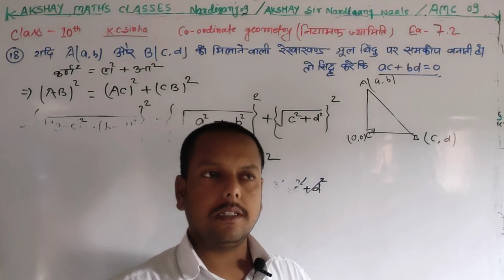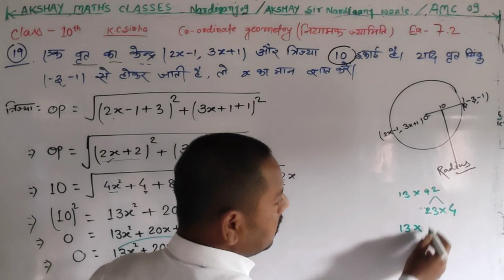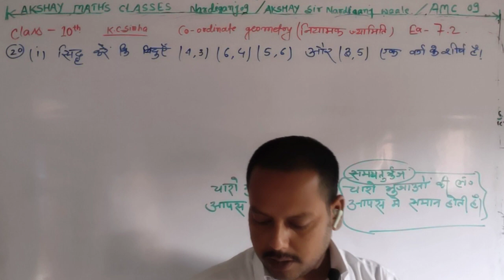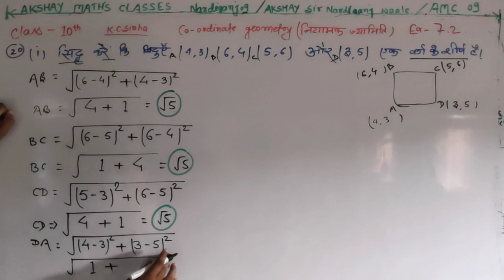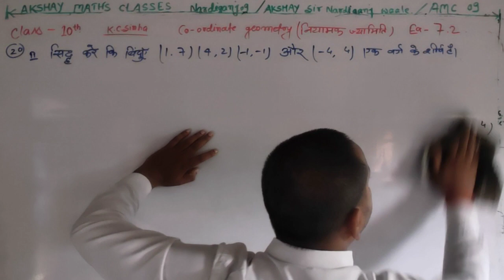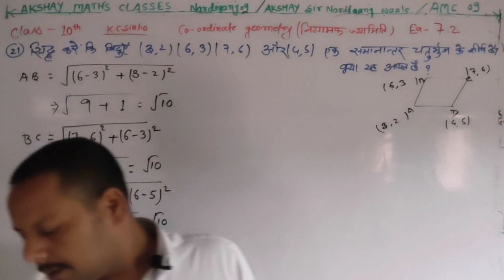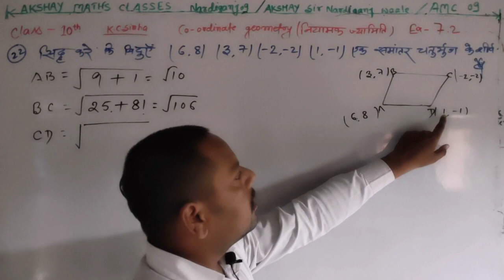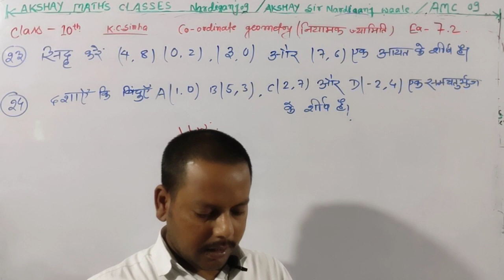10-co-ordinate geometry class 10th | kc sinha maths 10th | ex-7.2 | Q-19to24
10-co-ordinate geometry class 10th | kc sinha maths 10th | ex-7.2 | Q-19to24 |

your queries ---
coordinate geometry class 10 byju's
cOordinate geometry ssc cgl
coordinate geometry class 10 padhle
tenthies
cOordinate geometry class 10 section
formula
coordinate geometry class 8
coordinate geometry class 10 icse
coordinate geometry class 10 |
vedantu
formulas
cOordinate geometry class 10 magnet
brains
important questions
coordinate geometry cat
nirdeshank jyamiti class 10
nirdeshank jyamiti formula
nirdeshank jyamiti class 9
nirdeshank jyamiti class 10 manohar
re
niyamak jyamiti class 9th bharti
bhawan
niyamak jyamiti class 10th bharti
bhawan 1c
niyamak jyamiti 1c
bhawan ex 1a
nirdeshank jyamiti by sahil sir
nirdeshank jyamiti competition
niyamak jyamiti
bhawan
niyamak jyamiti class 10th
niyamak jyamiti class 9th
niyamak jyamiti 1b
niyamak jyamiti ka formula
nirdeshank jyamiti pw
nirdeshank jyamiti math masti
nirdeshank jyamiti objective
nirdeshank jyamiti formula
nirdeshank jyamiti ki paribhasha
nirdeshank jyamiti polytechnic
bhawan 1b
nirdeshank jyamiti one shot
bhawan ex 1a
nirdeshank jyamiti competition
re
nirdeshank jyamiti class 11th
jyamiti rachnaye class 10
nirdeshank jyamiti
niyamak jyamiti
bhawan
bhawan 1b
bhawan 1c
bhawan
niyamak jyamiti 1b
bhawan vividh prashnavali
cOordinate geometry class 10th
exercise 7.1
introduction
cOordinate geometry class 1Oth
shot
exercise 7.2
coordinate geometry class 10th by
ritik sir
coordinate geometry class 1Oth pw
cOordinate geometry class 1Oth rs
aggarwal
magnet brains
coordinate geometry class 10th bihar
board
cOordinate geometry class 10th 7.1
coordinate geometry class 10 one
shot
coordinate geometry class 10 ex7.1
important questions
coordinate geometry class 10 ex 7.2
cOordinate geometry cat
coordinate geometry class 10 pw
coordinate geometry by aditya ranjan
sircoordinate geometry class 10
coordinate geometry cass 9
coordinate geometry
cOordinate geometry class 11
cOordinate compounds in chemistry
class 12
shot
coordinate bond class 11
coordinate bond